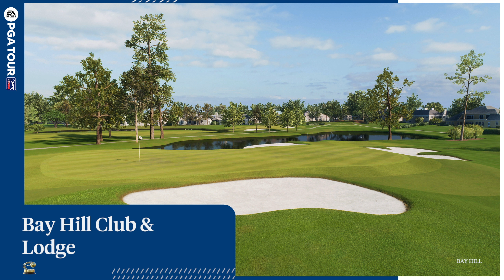ea sports pga tour 2023 career mode ep 10 Best Chance to Qualify R2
Welcome to 𝐒𝐢𝐦 𝐔𝐊 Sports where we ONLY Play Career Mode on MAX Simulation Settings & MAX AI Difficulty; No Assits, No Second chances.

EA SPORTS PGA TOUR will have 28 real-life and 2 fantasy courses for a total of 30 beautiful golf courses at launch. And on each of these courses comes a variety of gameplay and visual features that result in 30 unique experiences to play. Check out the Course Deep Dive below and read on to learn more.

State-of-the-art Technology Supports Course Mapping for Accurate Course Visuals
Each course is designed in stunning quality with Frostbite, so you can immerse yourself in golf’s finer details more than ever before. And to achieve the most true to life course visuals we meticulously mapped Augusta National, the home of the Masters, and other courses, with state-of-the-art technologies like photogrammetry scanning, drone technology, and survey-grade GPS.

We also led custom LiDAR helicopter flights over each course in the game, scanning at lower altitude with slower speeds to achieve more data-point-density and a higher level of realism than scans from publicly available sources. Using these technologies, which are actually designed to discover underground gold mines and oil reserves, we achieved pin-point accuracy down to the blade of grass for many courses in-game. Each course’s scan has been transferred into EA SPORTS PGA TOUR to be developed and tuned for the most accurate depiction of them possible.

Course Visuals Enhanced by Time of Day Features
Inspired by classic American landscape artists, we set out to create the most beautiful courses in-game with lighting that changes the look of a course based on the time of day. The goal was to create discreet times of day that showed off each course or hole in its absolute best light.

 In game, we represent those as 3 different “tee” times, morning, mid day and late afternoon, across 4 unique “Biomes”. Each of the 4 biomes , Humid subtropical, Mediterranean, Oceanic and Desert, have varying lighting conditions, levels of contrast, clouds and atmospheric haze etc, to give each course a unique look based on its location and the time of day that you are playing.

Course Dynamics Support True-To-Life Ball Dribbling and Behavior
But stunning visuals are only one part of making a course feel like it does in real life. To make each course not only appear but feel accurate to real life, Pure Strike gameplay’s Course Dynamics impact the way the ball behaves on every green in the game.

Each course is tuned to behave just the way it does in real life which impacts the height of a ball’s bounce, the speed of its roll, the impact on ball spin, and the launch of the ball which vary from course to course.

Each course has its own subtleties including everything from the speed and firmness of the fairway to the firmness and length of the first cut. The ball reacts to these subtleties to result in a variety of ball behaviors that change on each course. So you’ll see the ball roll differently on the firm and fast fairways at The Old Course at St Andrews Links in comparison to those of Harbour Town.

The ball will behave differently across different terrains like pine straw, firm fairway, soft fairways and more. So you can expect to see the ball bounce differently on softer terrains in comparison to hard ones, just like you’d see in real life.

But you’ll also be able to feel how your ball behaves differently in the air as well since ball behavior and course dynamics are also impacted by altitude so courses above sea-level will see balls go further than those on the coast.